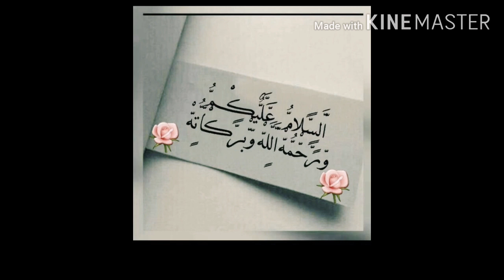مصالحہ بھنڈی Masala Bhindi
Desi style bhari hui masala bhindi